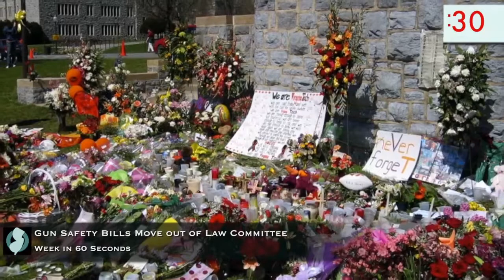Senate Democrats' Week in 60 Seconds (4.20)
Protecting New Jersey from gun violence, increasing access to the polls, and the FY2019 budget were among the big stories of the week.